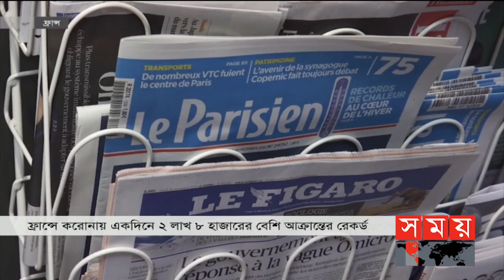আন্তর্জাতিক সময় | বিকাল ৪টা | ৩০ ডিসেম্বর ২০২১ | Somoy TV Bulletin 4pm | Latest Bangladeshi News